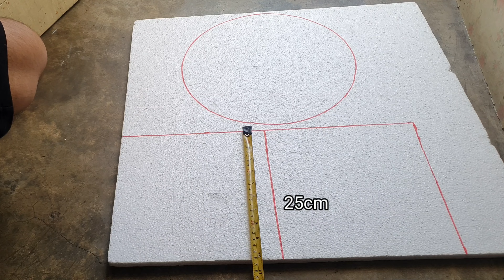how to make Spinning Kite | Styrofoam Saranggola | rola rola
my spinning kite made from styrofoam.
it is best to fly this on strong winds

so we can make more of this contents in the future.

thanks